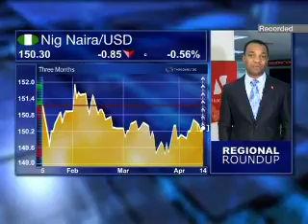ABN Business Bytes - 14 April